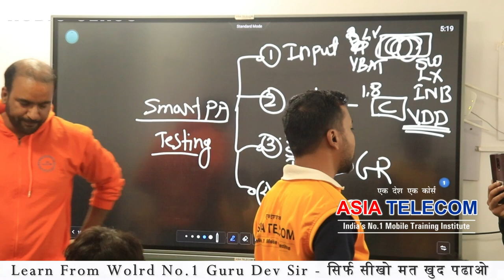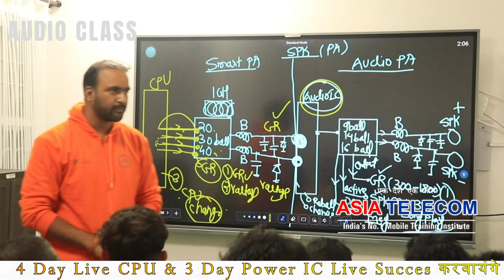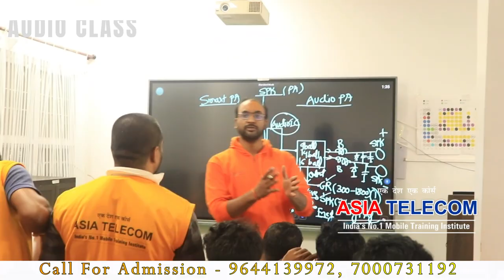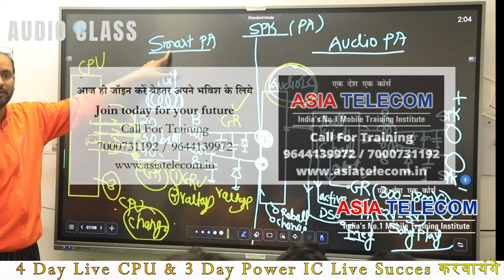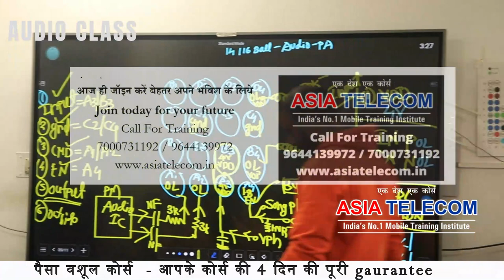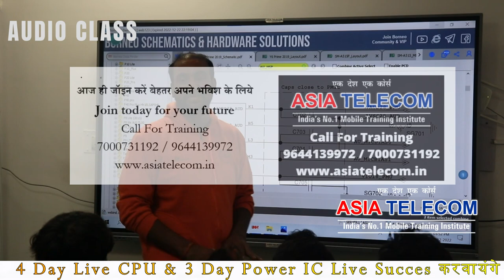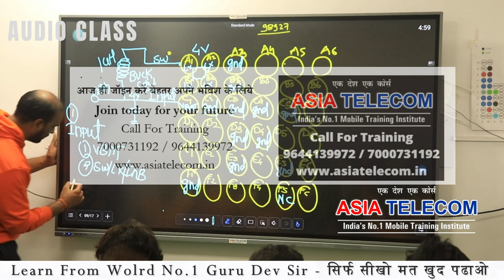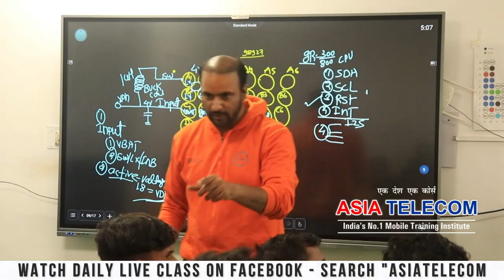Mobile Audio Circuit Class ( How to Bypass RInger IC )